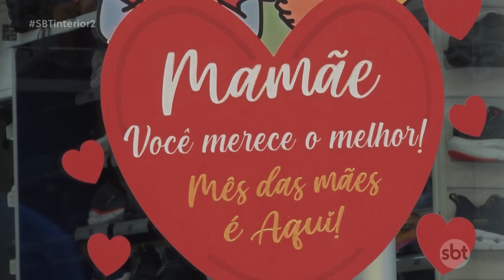Dia das mães: comerciantes da região fazem de tudo para atrair os clientes